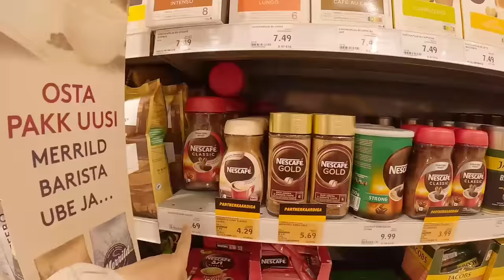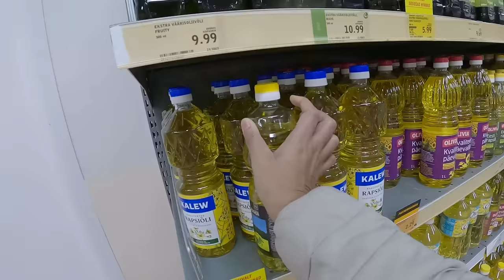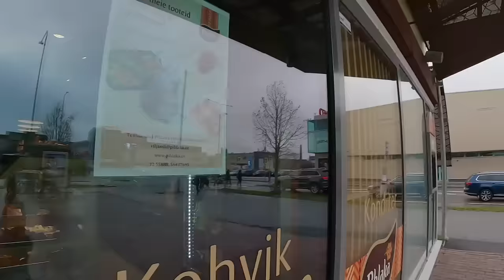NAHALATA NA NI BIYENAN ANG PAG LAKI NG TIYAN KO👼🏻NAMILI NA NG MALULUWAG NA DAMIT